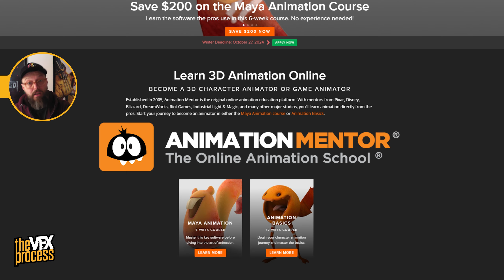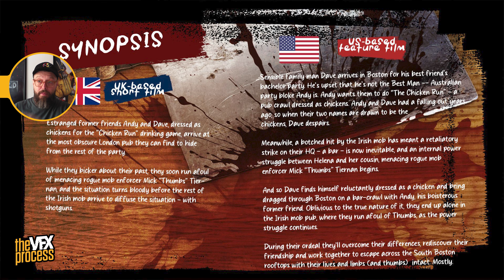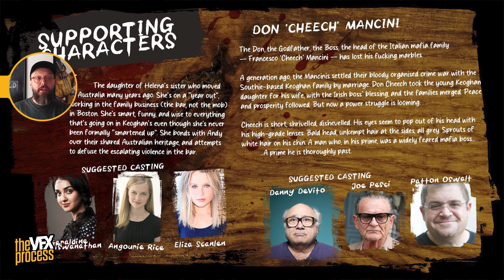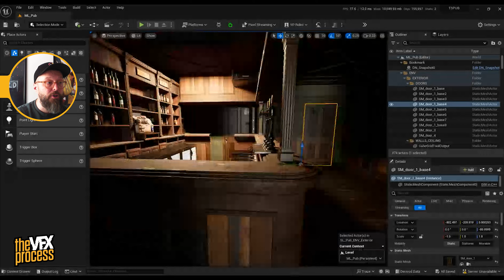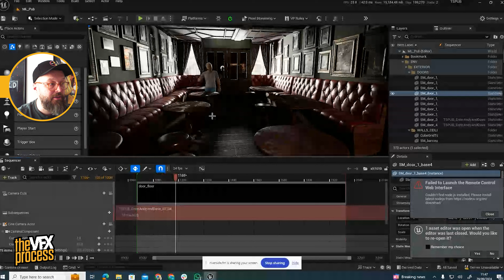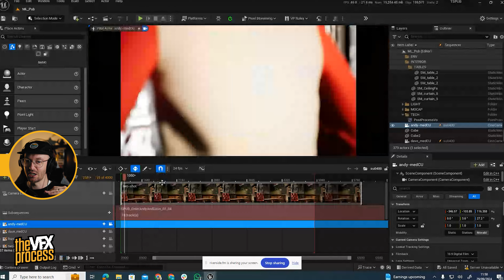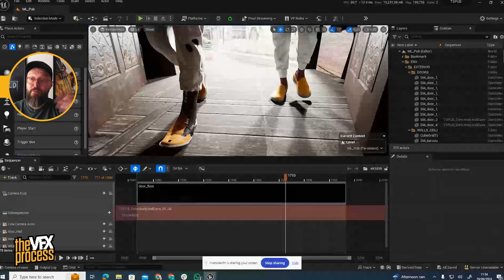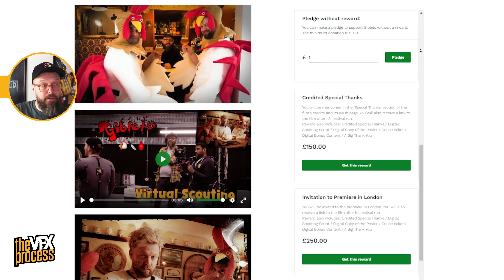How UNREAL ENGINE Transformed My Feature Film Pitch! | MX Bell | TVFXP #52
The VFX Process Podcast #52 | VFX artist MX Bell discusses his live-action short/feature film Giblets and how Unreal Engine played a crucial role in both pitching and visualising the project.

The VFX Process... Getting Intimate With Your Industry!

In this episode, VFX artist and writer/director MX Bell discusses Giblets, his upcoming live-action dark comedy short currently in the pitching and visualisation stage. Bell explains how Unreal Engine and Virtual Production are essential in bringing his vision to life. Though still unfilmed, Unreal Engine’s real-time tech has enabled him to pitch the concept to collaborators and investors.

Bell, an award-winning writer/director and animator, created the festival-winning animated short Prazinburk Ridge in Unreal Engine and has visualised large-scale action scenes for major films like Jurassic World: Fallen Kingdom, Fast & Furious: Hobbs & Shaw, No Time to Die, The Little Mermaid, 1917, and The Wheel of Time. Most recently, he served as VFX Art Director for Marvel’s Deadpool & Wolverine. In 2023, he joined Dimension Studios and DNEG 360 as their first real-time Visualisation Supervisor and mentored Unreal Engine Fellows.

Giblets, inspired by a bizarre encounter Bell had with two men in chicken suits in a London bar, stars comedy talents Thomas Green and Joel Stern. The film blends absurd humour with dark comedy, and Bell aims to expand it into a feature-length project. He is actively seeking funding and support to bring this unique vision to life.

This episode offers an engaging look at filmmaking with Unreal Engine, from visualising concepts to pitching, making it essential viewing for filmmakers and VFX artists interested in virtual production.
⏰TIMECODES⏰
00:00 - INTRO/ABOUT MX BELL
03:41 - GIBLETS: THE IDEA
07:44 - HOW TO WRITE A PITCHDECK
13:02 - UNREAL ENGINE FOR VISUALISATION
19:32 - HOW YOU CAN SUPPORT THIS PROJECT
23:03 - ADVICE FOR FILMMAKERS